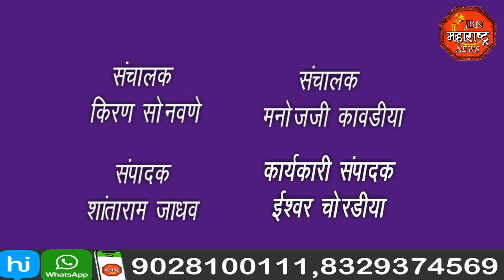jbn maharashtra news jalgaon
खा.सुप्रियाताई सुळे यांच्या वाढदिवसा निमित्त उपजिल्हा रुग्णालयात  रुग्णांना फळ वाटप